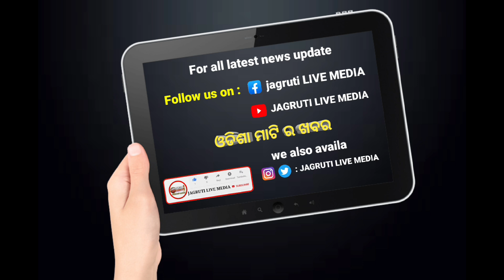ଏଣେ ମଦ ଦେବ କିଡ଼ନୀ ଖରାପ କରିବ ତାପରେ ବିଜୁ ସ୍ୱାସ୍ଥ୍ୟ କାର୍ଡ ଦେବ || protestagainst stop selling wine